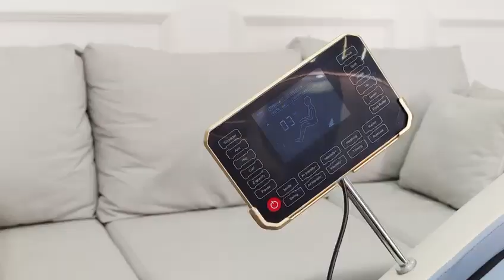BODY MASSAGER CHAIRS ❤️❤️❤️